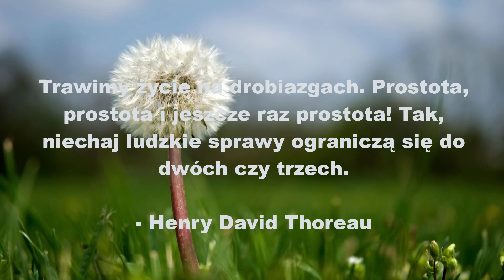Złote Myśli. Prostota - Cytaty. Najprostsze rzeczy często są najbardziej prawdziwe.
Prostota - Cytaty

Prostota jest esencją szczęścia.
- Cedric Bledsoe

Trawimy życie na drobiazgach. Prostota, prostota i jeszcze raz prostota! Tak, niechaj ludzkie sprawy ograniczą się do dwóch czy trzech.

Najprostsze rzeczy często są najbardziej prawdziwe.
- Richard Bach

Prostota jest szczytem wysublimowania.

Największe pomysły cechuje prostota.
- William Golding